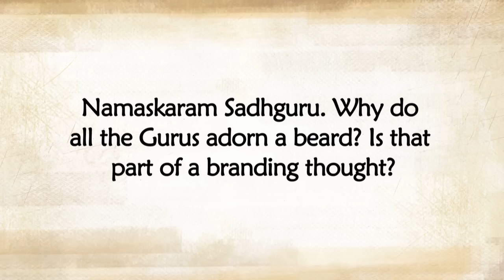Why Do Gurus Have Beards? | Sadhguru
Sadhguru answers a question on why Gurus have beards. He turns the question around and asks why people are shaving in the first place. He looks back at history and explains how Indian men always had mustaches and beards, and this has changed today because of the influence of the British.

Sadhguru Talks @ Economic Times Interview,  Mumbai, Mar 2014